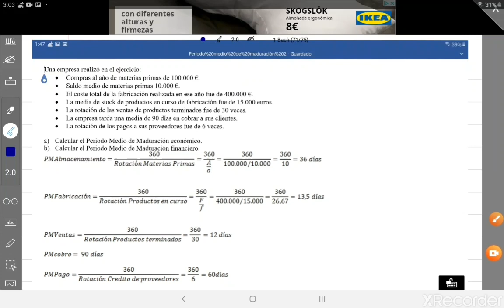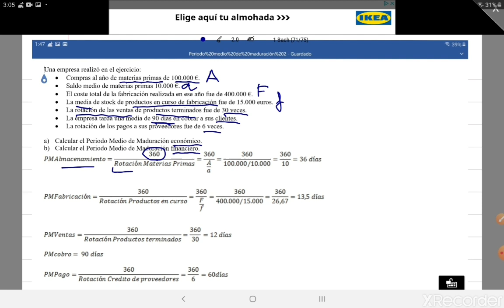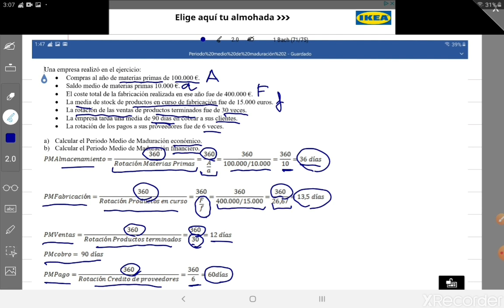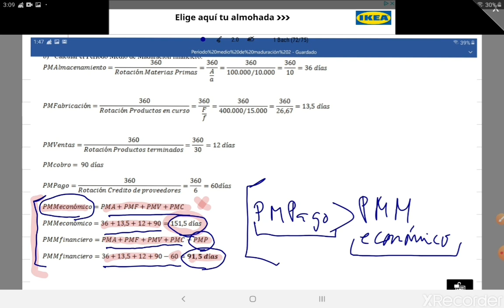2 Bach. Tema 12. Ejercicio de PMM